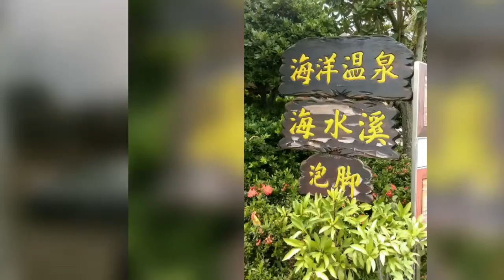臺鹽通霄精鹽廠觀光工廠（苗栗）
台灣鹽業原係採用傳統日晒法，為提昇國人用鹽品質，政府引進日本先進離子交換膜電透析製鹽法，先於精選之海域環境汲取天然海水，經過濾去除懸浮雜質後再使用精密離子交換膜（可抑制重金屬、高分子清潔劑、界面活性劑等有害人體之污染物質透過）電透析濃縮及加熱蒸發結晶，經高溫乾燥後生產，並於六十四年六月完成通霄精鹽廠建廠，供應全國鹽品需求。

此製法係品質符合國家標CNS4056及國際食用鹽衛生標準；另亦利用製程產出之純淨冷凝水，產製包裝飲用水產品，皆以HACCP精神進行管理，並依據食品GMP及ISO 9001/ISO 22000標準要求，建立品質及食品安全管理系統，已達國際一流水準。

為結合本廠獨特產鹽製程、週邊旅遊景點及臨近觀光工廠成為一兼具教育與休閒之帶狀景點，提供民眾一個感性休閒與知性教育之場所，於民國100年成立台鹽通霄觀光工廠。廠區設有鹽來館、海洋溫泉泡腳區、廠區導覽與體驗活動等服務及設施，成為全台唯一結合高科技精鹽生產與鹽業教育之觀光工廠。